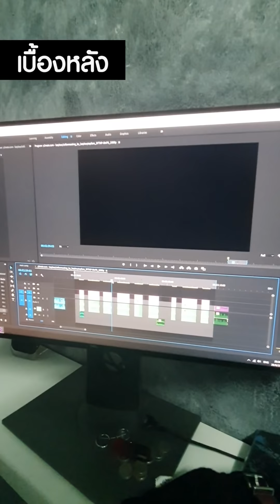เจอ LAZYLOXY ชวนมาถ่ายคลิป (โอเวอร์แอค)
ถ้าเจอ LAZYLOXY ตัวจริง จะคุยอะไร แต่เราโอเวอร์แอคอยากชวนมาถ่ายคลิป
มาดูกันว่า LAZYLOXY จะมาเล่นคลิปด้วยกันไหม